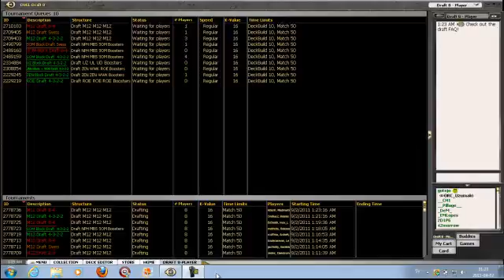Smolensk M12 draft 3 Drafting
drafting